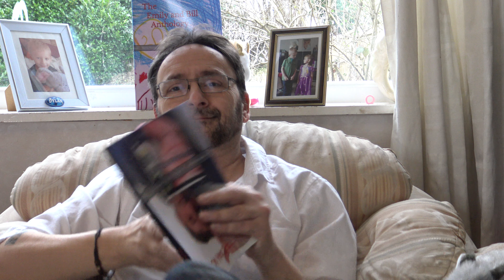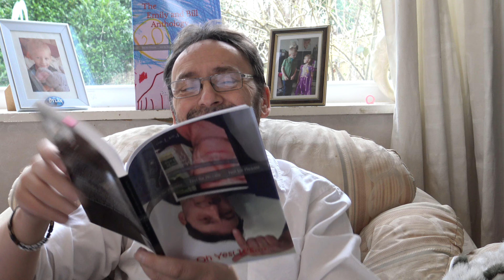184 'The Extremely Unlikely History of' New Zealand - Paul Murphy reads surreal comedy book (clip 4)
I was asked to try reading my comedy books in the voice I use for my children's books, to see what the effect was - not sure it works, but it was fun to do, and here is the fourth clip.

This is from 'Extremely Unlikely History of the World – Part Two' (Amazonn ISBN-13 ‏ : ‎ 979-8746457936), all royalties go to my children.

Many thanks for your time,

Paul M
x